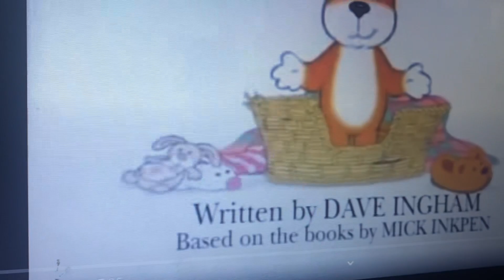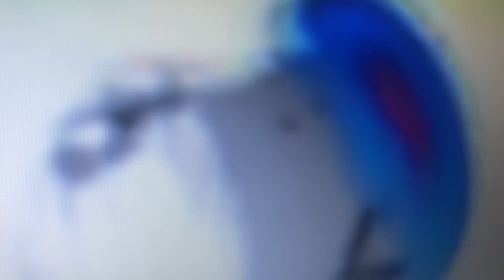Kipper The Dog: The Big Race